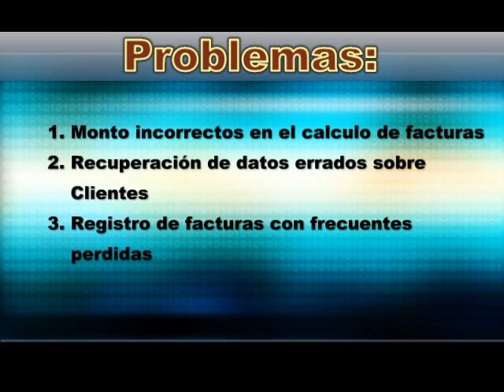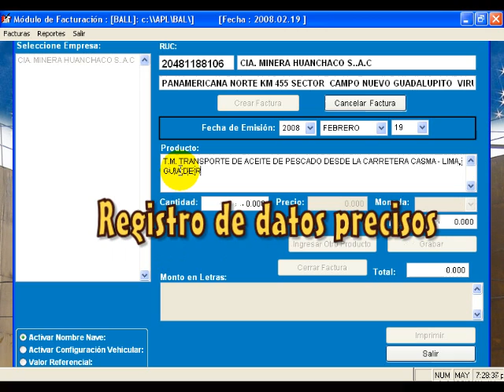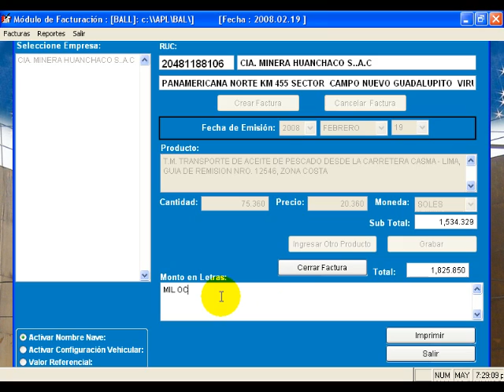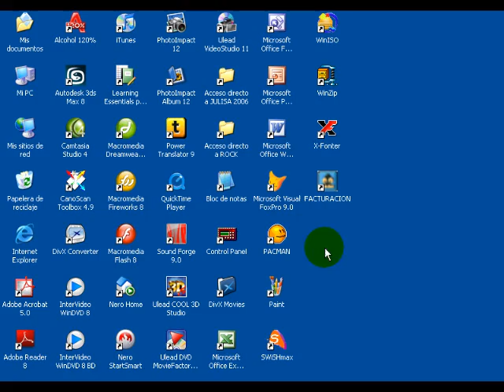Episodio 4: Software de Generación de Facturas, Chimbote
Sistema a medida para una empresa distribuidora de aceite de pescado, control de facturas, calculos y clasificacion por clientes, desarrollado